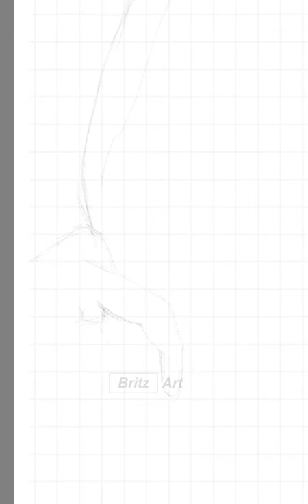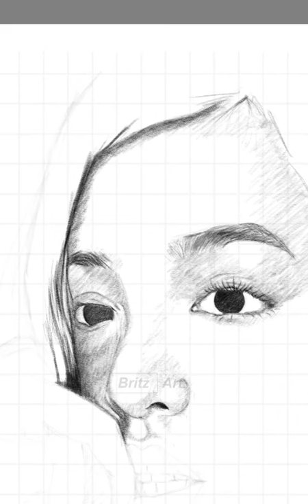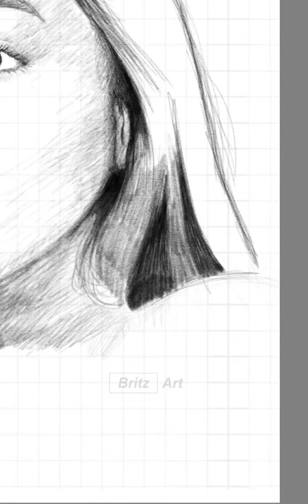Kyline Alcantara Digital Drawing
Practising digital drawing.